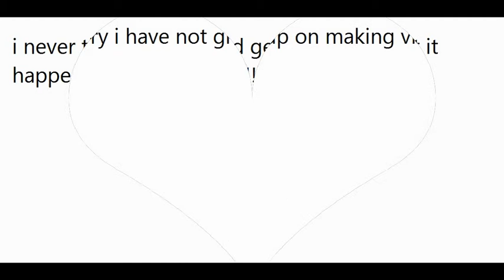50 subs!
I created this video with the YouTube Slideshow Creator Thank you all its amazing how it happened